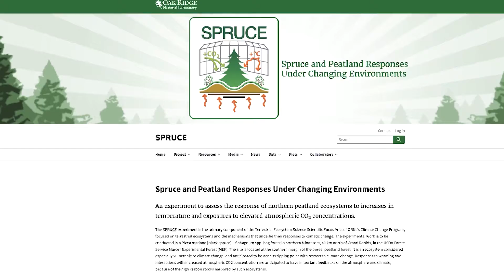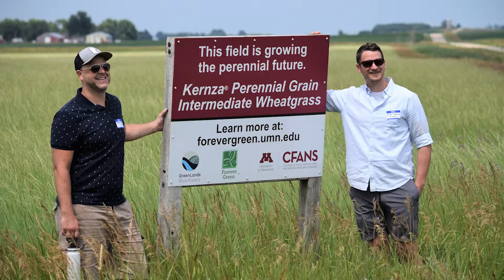U of M Community Engaged Scholar Award: Associate Professor Jessica Gutknecht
Jessica Gutnecht, associate professor, Department of Soil, Water, and Climate, College of Food, Agriculture, and Natural Resource Sciences
Gutnecht’s community-engaged work in the areas of soil ecology, land management, and climate change center on the perspectives of food producers and local communities. Gutnecht co-instructs the University Grand Challenges Curriculum course, “The Grand Climate Challenge: An Empowered Movement for Change,” which has led to partnerships with Green Lands Blue Waters, the Land Stewardship Project, Friends of the Mississippi River, and MN350.